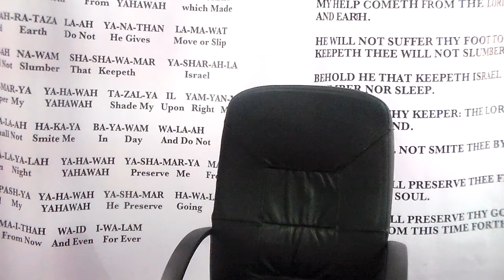FEAST OF DEDICATION 2015 # 1